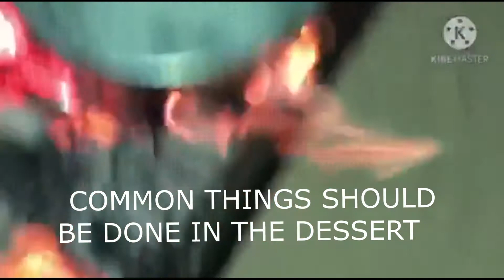DESSERT ACTIVITY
dessert camping is a famous outdoor activity in uae specially in holidays and winter season  this famous activity includes charcoal grilled or barbeque stuffs cooking traditional food in fire like the old villages way and of course making tea and coffee with family and friends is a part of  hang outs,,,,,,,,,,,